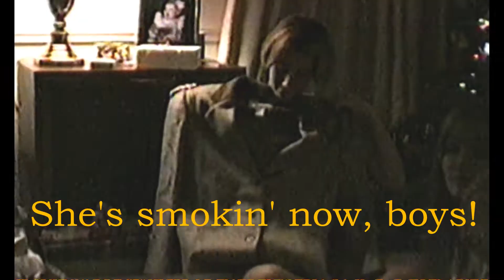Christmas with Rachael (Back From the 90's)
In this video we join Amy, Warren, Kathy, Beth, and newcomer Rachael at Christmas of 1994 from Wheelersburg, Ohio. Join the holiday spirit by commenting and letting us know what you think. To say more of Amy check out our main channel Amy and Scott @

Bauchamp - Old School Boite A Rythm 2
Bauchamp - Beat with a Yeah